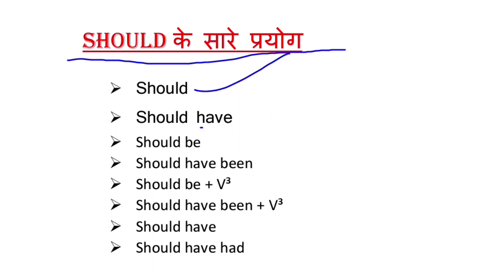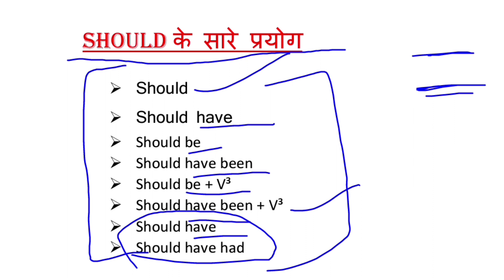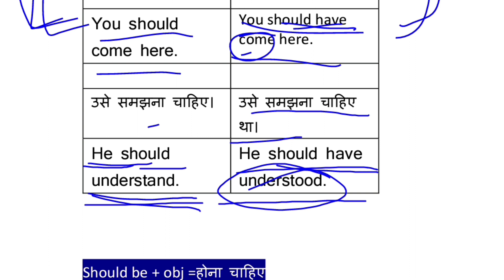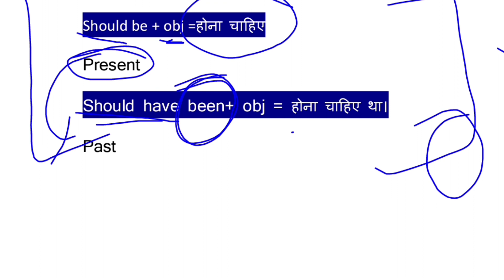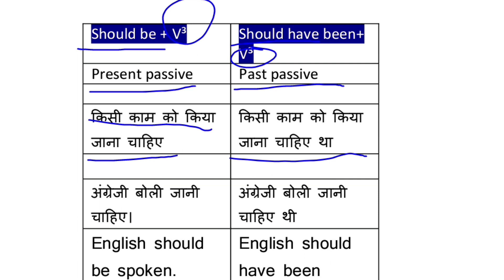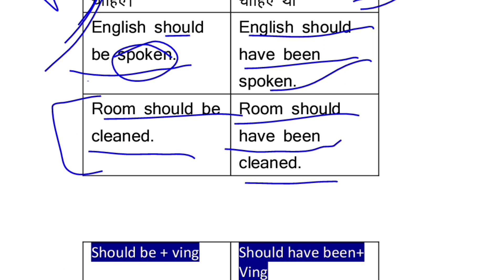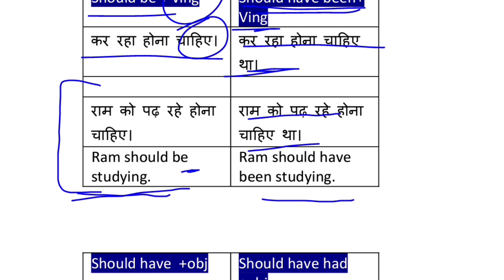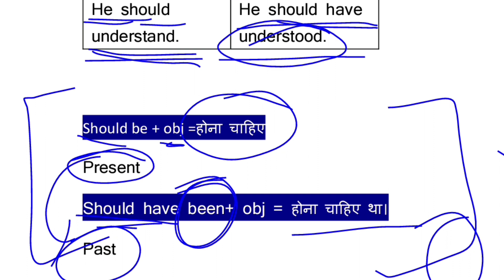Should पर करे मास्टरी|All Use of Should Modal| Modal Auxiliary Verbs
All Uses of Should In Spoken English | Modal Verb Should with Examples | Should in Detail